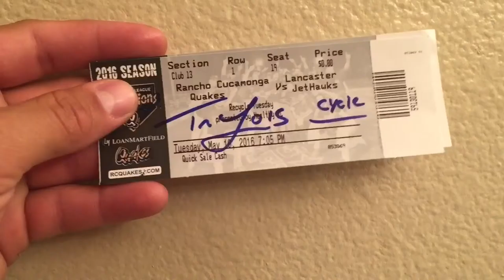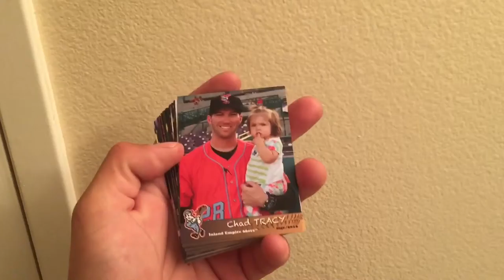Ep. 28: Happy Mothers Day, and Minor League Baseball.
Thoughts about things. Happy Mothers Day. Another fun night out at the ballpark, with the most amazing sunset in history. Plus more autographs for the collection!!